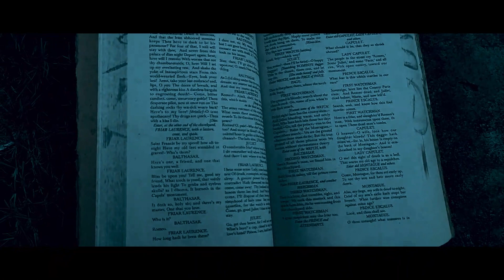DUE DIARY CUT 2 II সব Fictional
Hey guys, thank you all for all the love and support on the 1st part.
Here it is the 2nd part of this series, Due Diary Cut 2...

because of lockdown, it was tough to shoot outside
and of course what part you didn't like so that we can improve our video quality...

   The total background music of this video is made by our team.